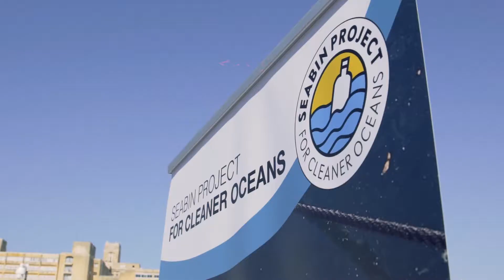Seabin - Helping Clean Maltese Waters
Just put it in the water, and let the Seabin do the rest. This can clean up over half a ton of waste per year.